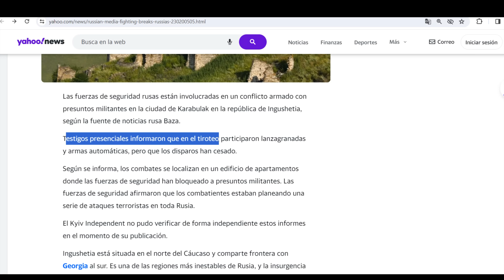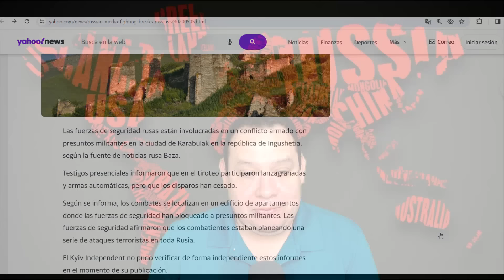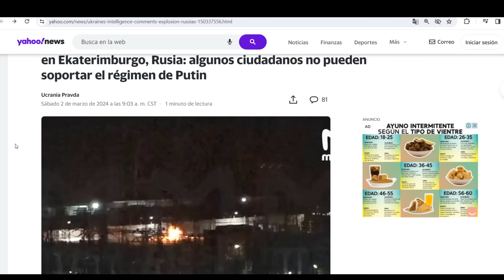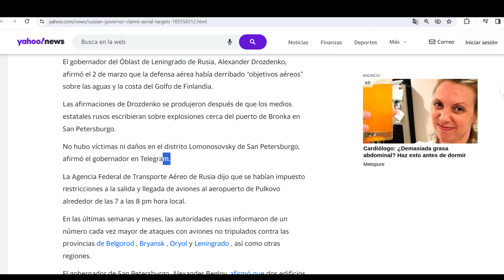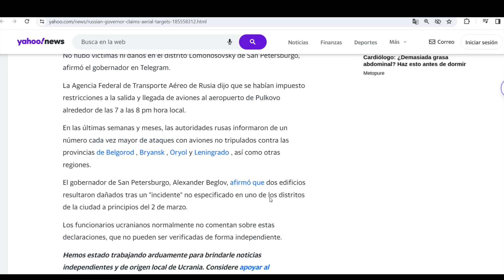¡Revuelta en Rusia! Largo combate. Aplasta Putin milicia, planeaba atentados. Atacan San Petersburgo